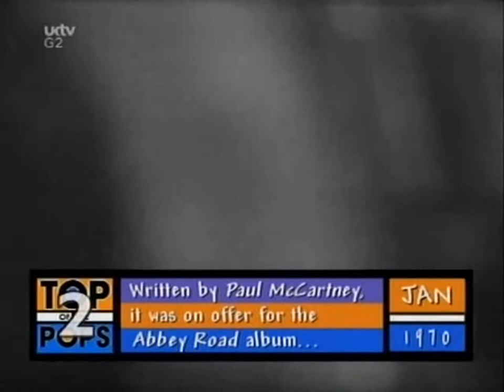Badfinger - Come And Get It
A performance by Badfinger on Top Of The Pops in 1970, this clip is from Top Of The Pops 2 and has some info screens.